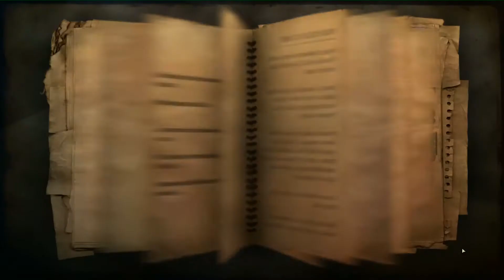Let´s Play FarCry 2 #047 - der Ofen muss sterben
♠ FarCry2 ♠

Far Cry 2 Ubisofts First-Person-Shooter der nächsten Generation entführt dich in die schönste und zugleich gefährlichste Region der Welt: Afrika! Mehr als nur eine optische und technologische Erweiterung. Far Cry 2, der Nachfolger des preisgekrönten PC-Spiels, bietet ein noch nie dagewesenes Spielerlebnis. Eingekesselt zwischen zwei rivalisierenden Fraktionen im kriegsgezeichneten Afrika wirst du ausgesandt, um den „Schakal" auszuschalten, eine zwielichtige Gestalt, die den Konflikt zwischen den Warlords wieder angefacht und dabei tausende von Menschenleben aufs Spiel gesetzt hat. Um deine Mission erfüllen zu können, musst du beide Fraktionen gegeneinander ausspielen, indem du ihre Schwächen entdeckst und ausnutzt. Die zahlenmäßige Überlegenheit und Feuerkraft des Gegners kannst du nur durch List, Überrumpelung, Täuschung und natürlich brutale Gewalt wettmachen.